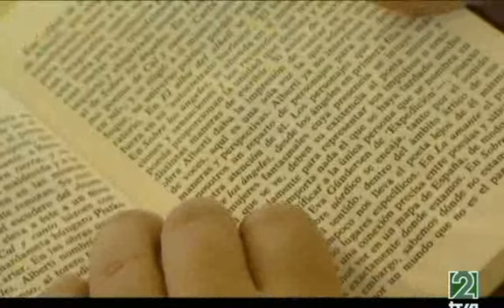Documentos Tv - Un amor singular (6/6)